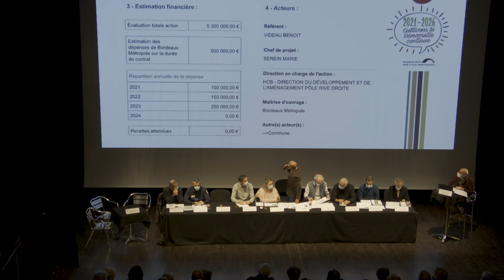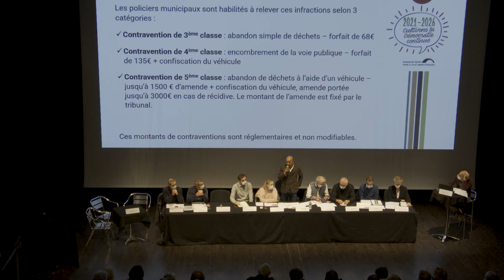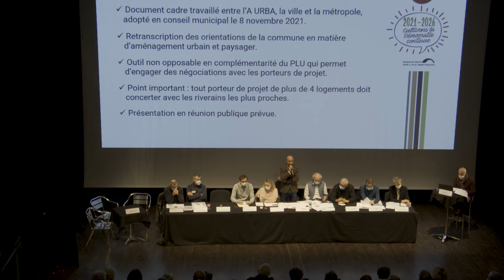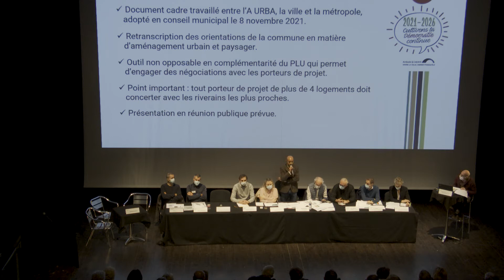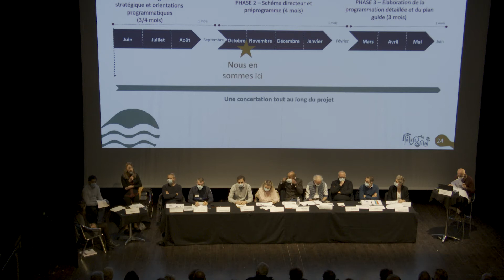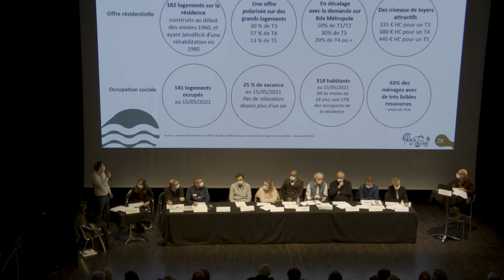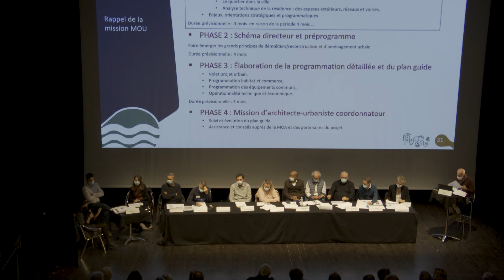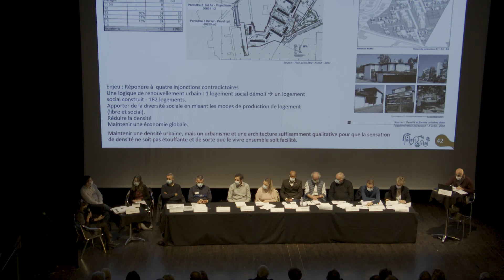Conseil de Quartier 4 du 20 Novembre 2021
Conseil de Quartier 4 de la Ville d'Ambarès et lagrave